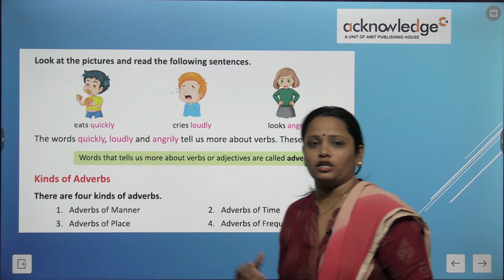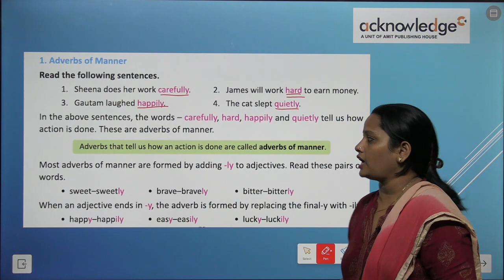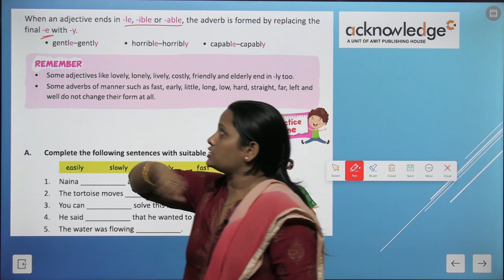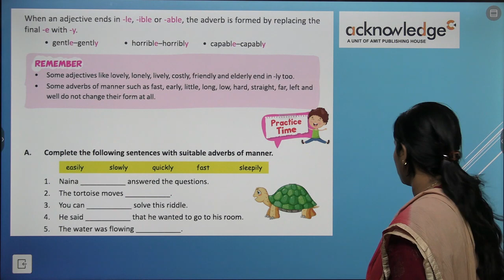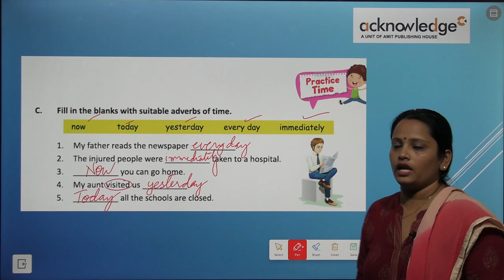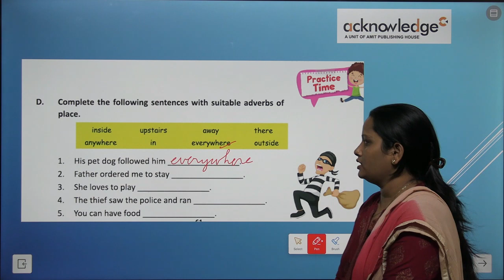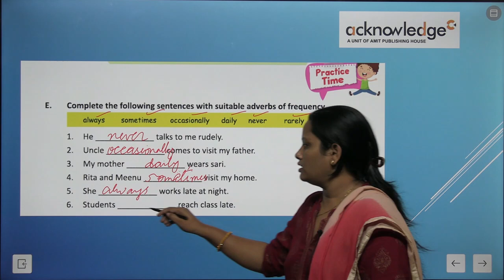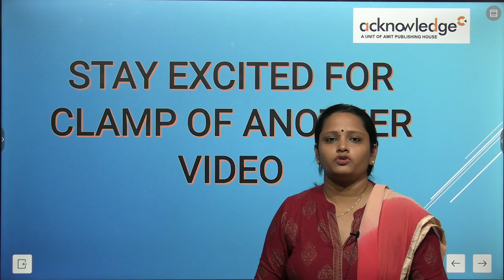ACKNOWLEDGE GRAMMAR CLASS 4 CHAPTER 18 ADVERBS